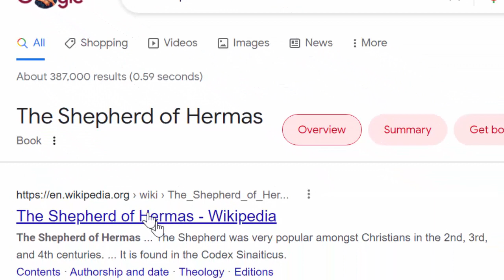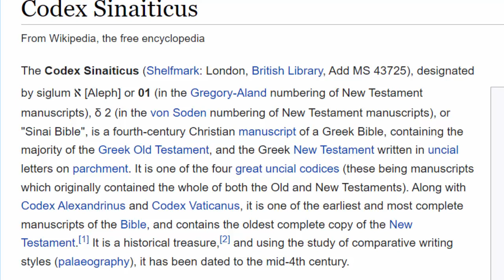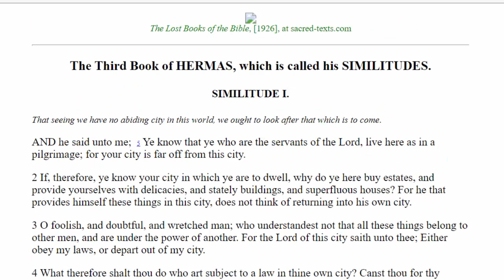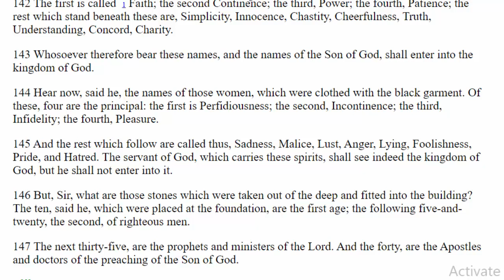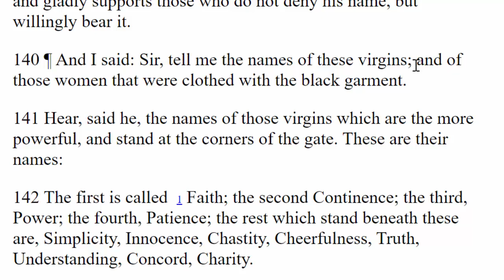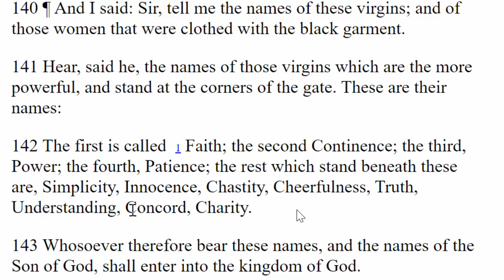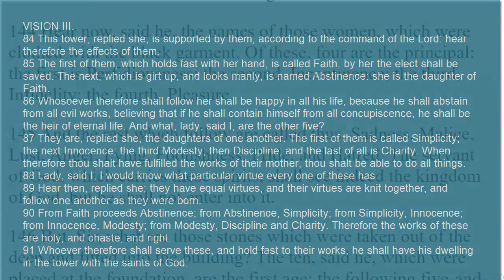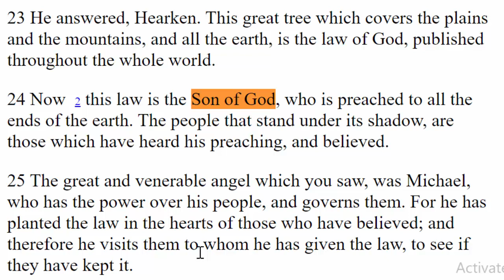Our Tribulation Survival Manual The Shepherd Of Hermas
This hidden and suppressed scripture tells us what we must do in order to live in the Kingdom of Heaven.